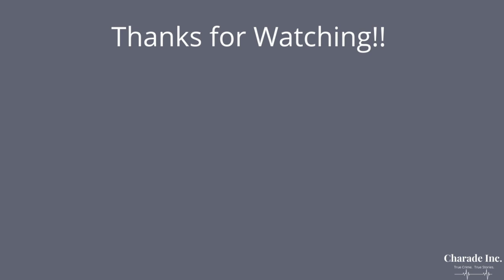The Tragedy of the Radium Girls | Crime, Corruption, & Cocktails | Episode 74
This week we share the story of the Radium Girls. These young women suffered from radiation poisoning at the factories they worked in. Before their painful deaths, these women and girls fought against massive corporations and changed workers’ rights in America.

Links

Sources

Moran, Mark and Sceurman, Mark. Weird N.J. Volume 2. Sterling Publishing Co., 2006.